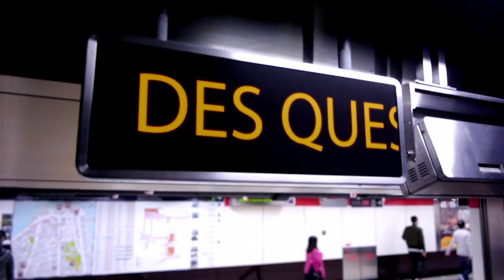Micro miroir - Les passants vont-ils reconnaître Didier Barbelivien ?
Dans ce numéro de 'Micro miroir', Christophe DANIEL, armé d'une photo de Didier BARBELIVIEN, demande aux passants qui est sur le cliché, puis montre les réponses au chanteur.